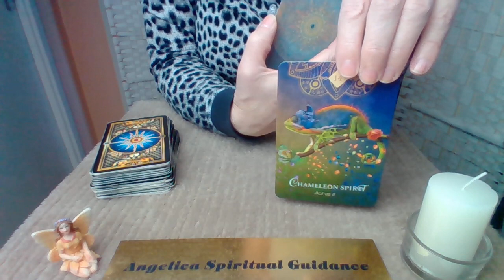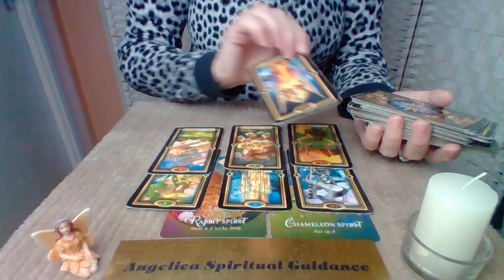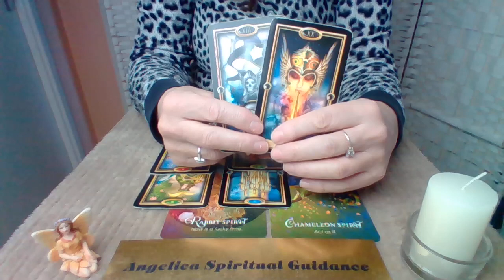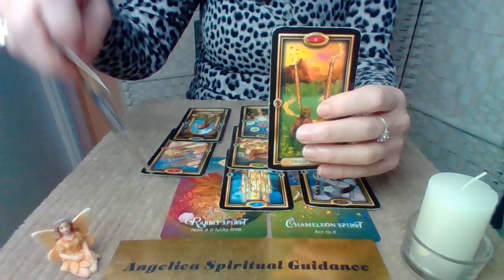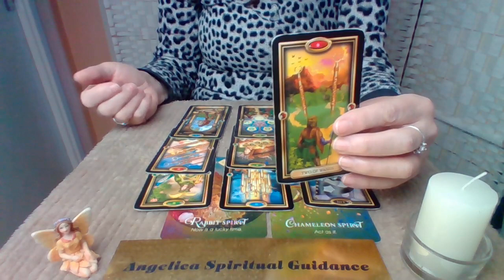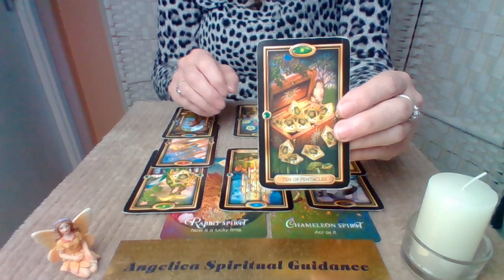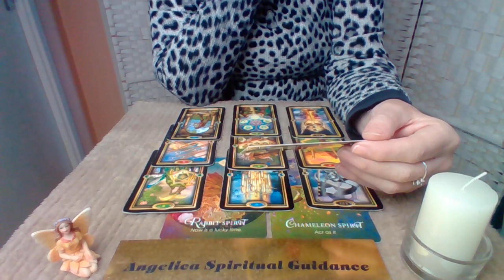Virgo Bonus January 2023 - It Helps To Envisage A New Goal As A Reality !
Animal Sirit Oracle - Colette Baron-Reid